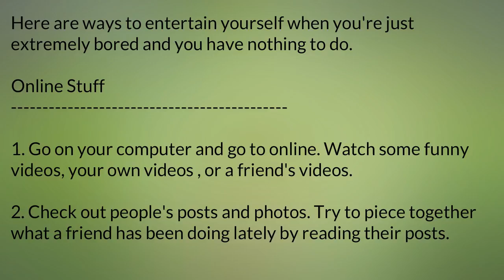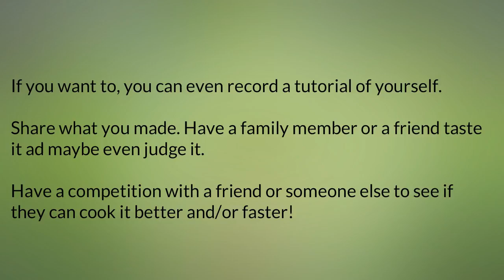How To Entertain Yourself part 1